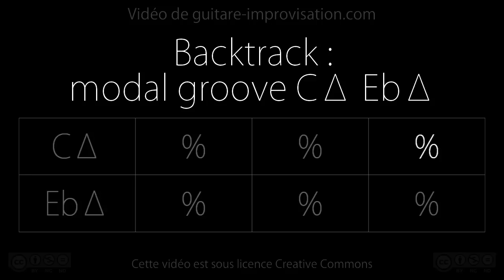Modal Groove CMaj7 EbMaj7 : Backing track